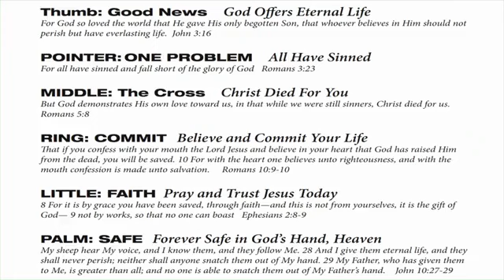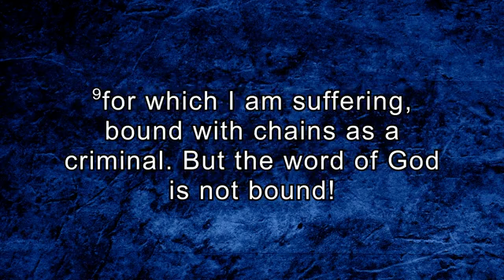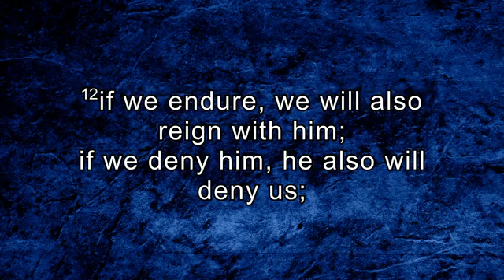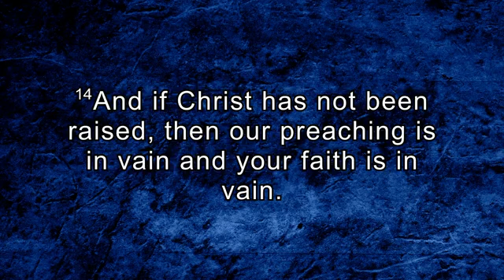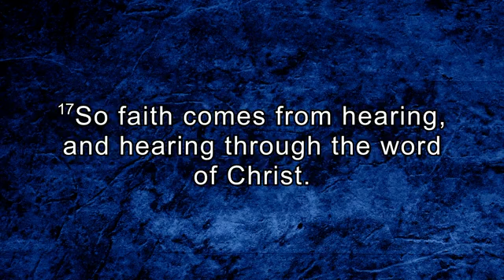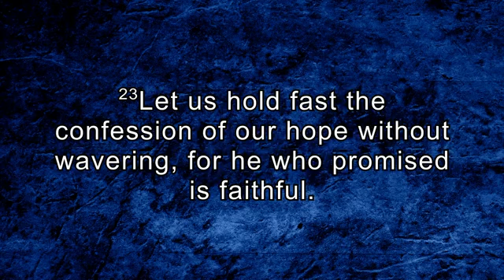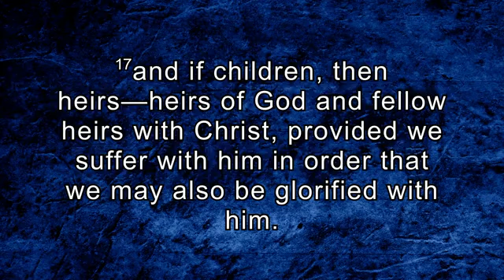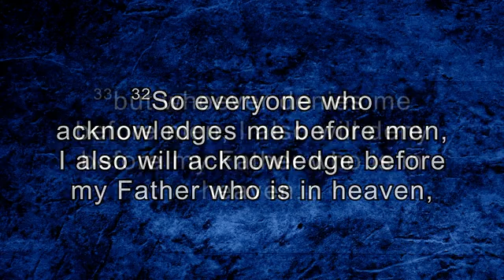2.19.23 - "Motivation for Missions" - 2 Timothy 2:13-19 - Dr. Ryan Morris